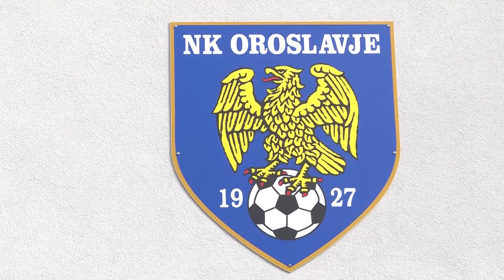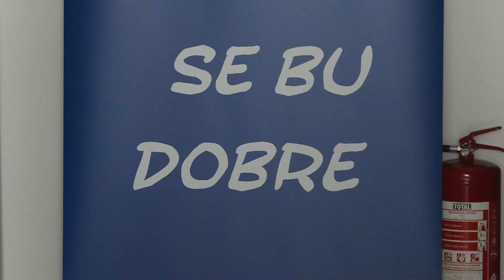U planu nova ulaganja u Oroslavju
Nakon što je Nogometni klub Oroslavje dobio nove svlačionice u planu su i daljnja ulaganja u sportsku infrastrukturu na području grada. Obradovat bi se trebali ponajviše tenisači, no i nogometaši bi htjeli dodatno unaprijediti uvjete u kojima rade.